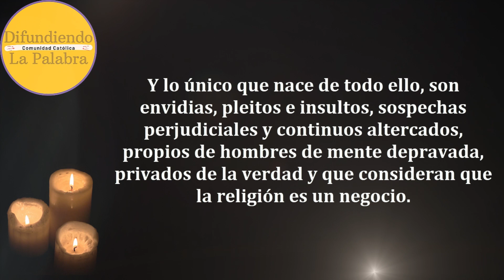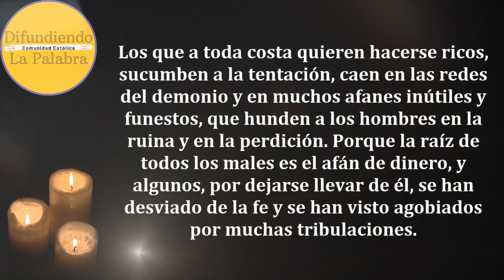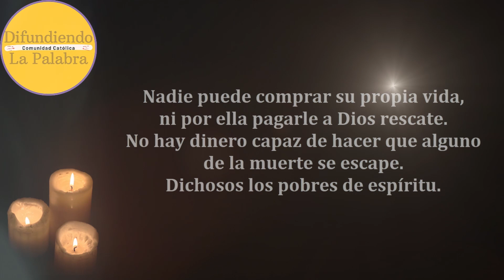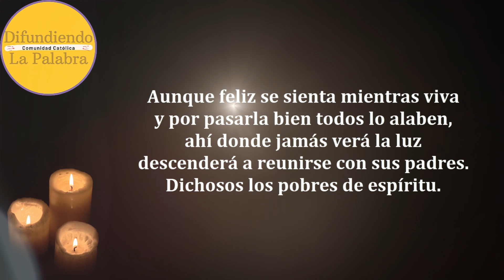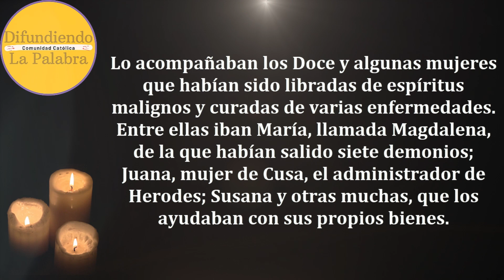✝️ Lecturas Y Evangelio de hoy ✝️ VIERNES 22 de Septiembre De 2023 ✝️@difundiendolapalabra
Lecturas y Evangelio de Hoy VIERNES 22 de Septiembre De 2023. Como todos los días les compartimos las lecturas y el evangelio católico de hoy.

Viernes de la XXIV semana del Tiempo ordinario - Lectio Divina 447

Primera Carta de San Pablo a Timoteo 6, 2-12.

Salmo Responsorial de Hoy – Salmo 48, 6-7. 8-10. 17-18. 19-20.

Difundiendo La Palabra es un canal donde podrás contemplar el evangelio todos los días. Además del Evangelio del día también encontraras el santo rosario del día, oraciones católicas y el santo del día. Además de los santos Rosarios a los Santos y Vírgenes. Que la palabra de Dios nos guie, a través del evangelio católico para lograr una vida plena dedicada al Señor nuestro Dios.